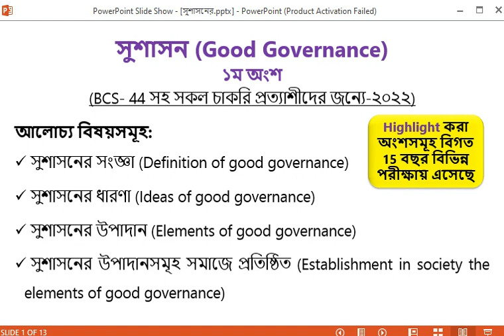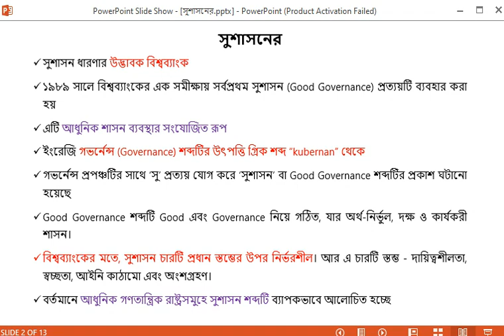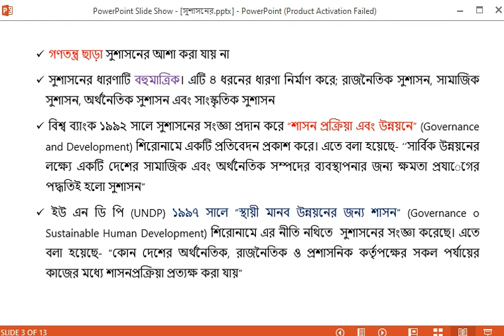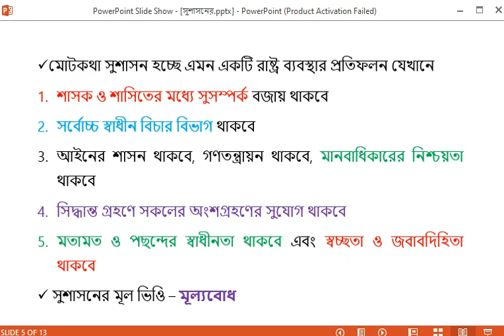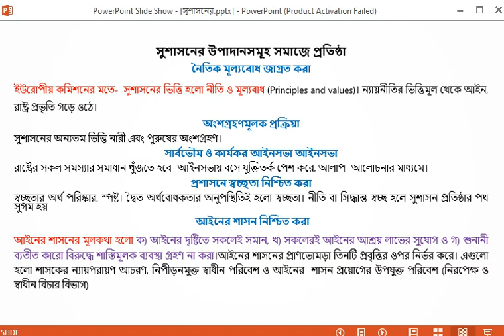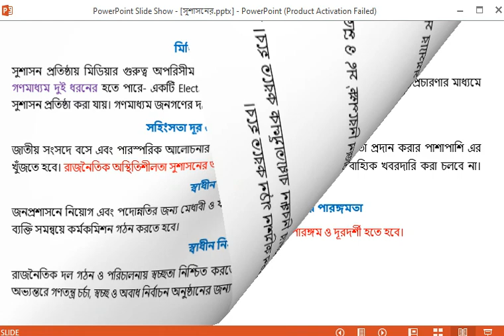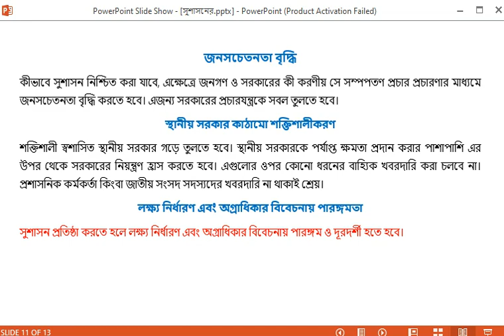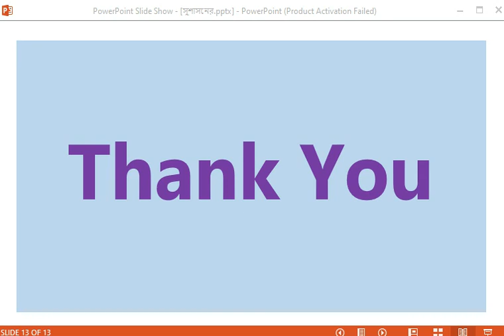বিসিএস প্রস্তুতি।। সুশাসন ১ম অংশ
সুশাসন (Good Governance) এর সাজানো ব্যাখ্যা ১ম অংশ (BCS- 44 সহ সকল চাকরি প্রত্যাশীদের জন্যে-২০২২)।
হ্যালো ভিউয়ার্স
এই ভিডিওটি হল  সকল চাকরি প্রত্যাশীদের জন্যে✍✍✍✍✍✍✍✍✍✍
# Zahid Reading Room
# Academic Learning Service & Job Preparation Zone
আমাদের এই চ্যানেলটির মধ্যে আলোচনা করা হয়
১. চাকরির জন্য বিভিন্ন বিষয় ভিত্তিক আলোচনা
     1. BCS Preliminary
     2. Bank Recruitment
     3. Primary-Lecturer
     4. Varsity admission test
২. Pharmaceutical job preparation
1. Industrial
2. Community health
৩. Tour Guide & Tourism
1. Regular updated class
৪. Food & Beverage
1. Regular updated class
৫. নবম ও দশম শ্রেণি (বিজ্ঞান)
1. সকল বিষয়
৬. একাদশ ও দ্বাদশ শ্রেণি
1. Chemistry
2. Physics
Notice:
আমার Zahid Reading Room ছাড়া অন্য কোন চ্যানেল নেই অতএব অন্য কোন চ্যানেল আমার ভিডিওগুলো copyright করে upload দিবেননা।
যদি কেও করেন তাহলে You Tube copyright আইনে দন্ডিত হবেন।
✍Notification পেতে অবশ্যই subscription bottom টির 🔔🔔icon click করবেন